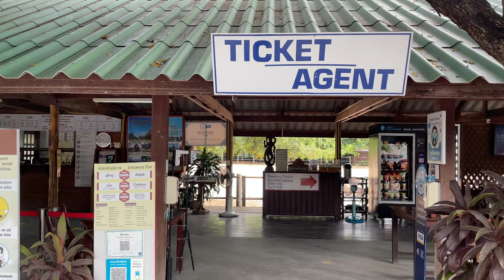The Sanctuary of Truth, Pattaya , Thailand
"The Sanctuary of Truth is an unfinished museum in Pattaya, Thailand designed by Thai businessman Lek Viriyaphan. The museum structure is a hybrid of a temple and a castle that is themed on the Ayutthaya Kingdom and of Buddhist and Hindu beliefs"